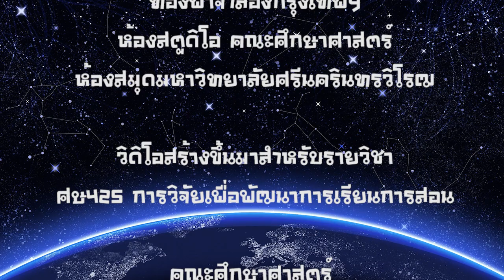การศึกษาแหล่งเรียนรู้ ท้องฟ้าจำลอง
การศึกษาแหล่งการเรียนรู้ ท้องฟ้าจำลอง โดย แก๊งค์ปลาเก๋า
วิดิโอสร้างขึ้นมาสำหรับรายวิชา
ศษ425 การวิจัยเพื่อพัฒนาการเรียนการสอน
คณะศึกษาศาสตร์   เอกเทคโนโลยีสื่อสารการศึกษา
มหาวิทยาลัยศรีนครินทรวิโรฒ